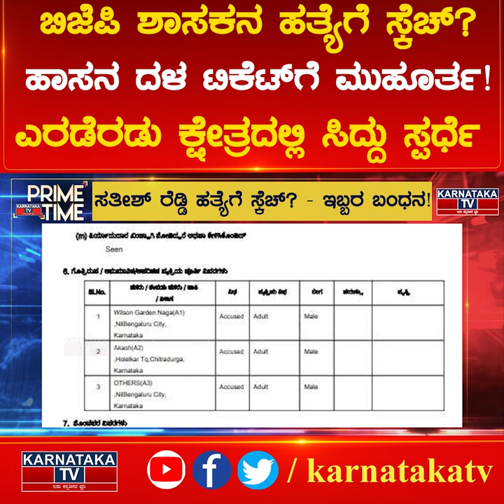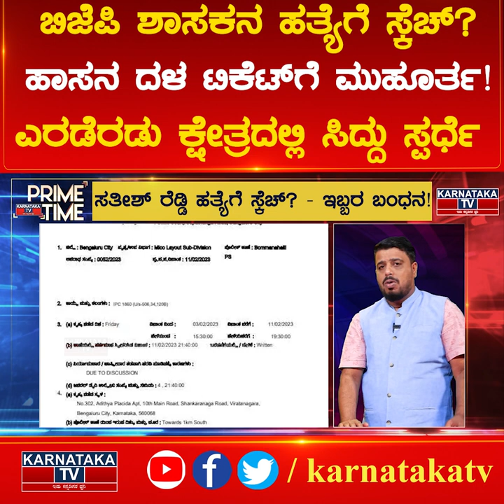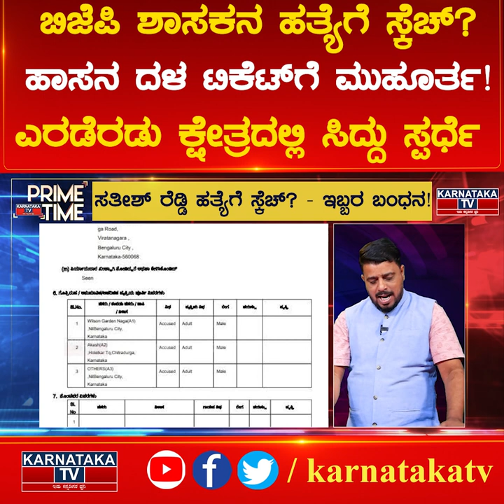ಬಿಜೆಪಿ ಶಾಸಕನ ಹತ್ಯೆಗೆ ಸ್ಕೆಚ್? ಹಾಸನ ದಳ ಟಿಕೆಟ್‌ಗೆ ಮುಹೂರ್ತ! Prime Time | Karnataka TV